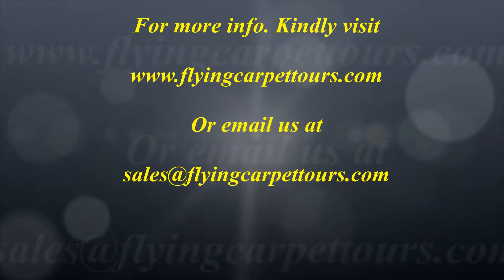Egypt Shore Excursions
Egypt Shore Excursions / / Fabulous Egypt Shore Excursions